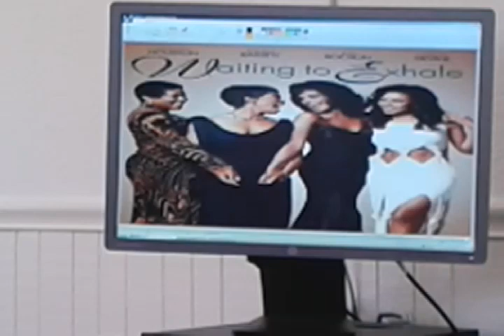Waiting To Exhale Movie Review by Kc.